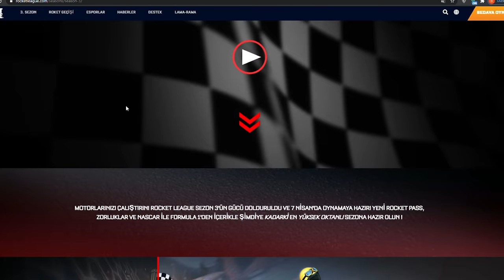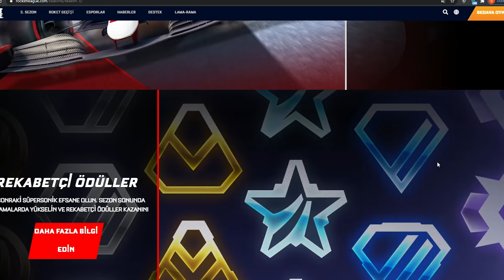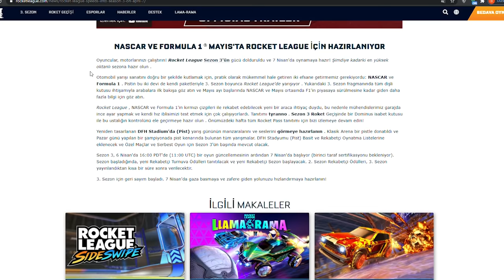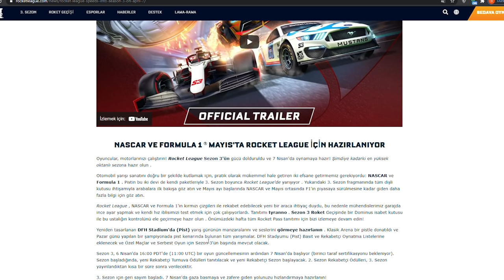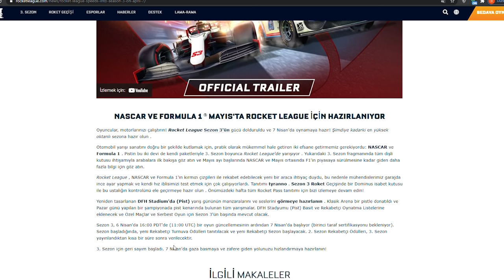*YENİ* SEZON 3 ARABALARI YAYINLANDI! ROCKET LEAGUE FORD MUSTANG + FORMULA 1 (Rocket League Türkçe)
INTRIDIUM (KARA BORSA) ÇEKİLİŞİ ŞARTLARI! AÇIKLANMA TARİHİ 1 NİSAN!
2) Instagram'da Aydigalyt takip et ve yoruma instagram adresini bırak!

Selam arkadaşlar bu videoda Rocket League'e yeni gelecek sezon + arabalar + stadyum ve daha fazlasını konuştuk keyifli seyirler.

*ETİKETLER*

aydigal
aydigal